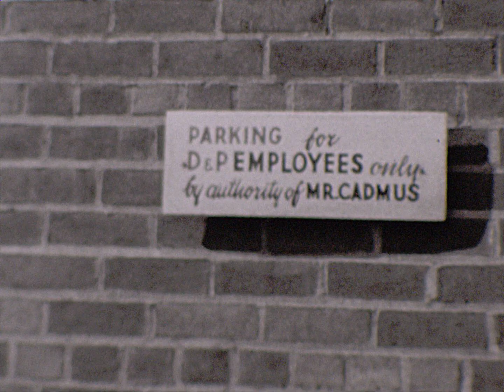FordFamily8mm FishingDC TomSrGoofingoff